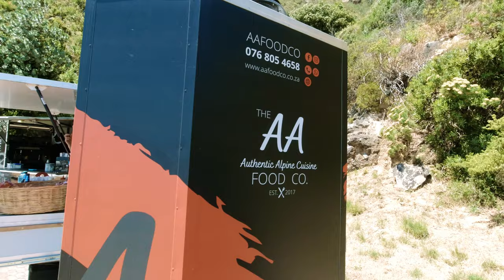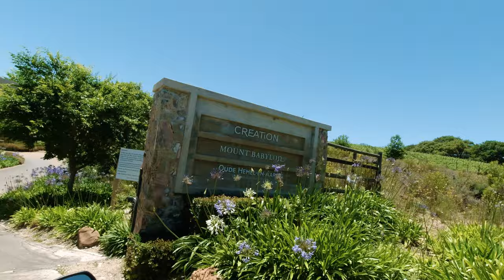Hermanus | Motorrad Tour rund um Kapstadt |S2 - E2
Hermanus befindet sich nur 2 Stunden östlich von Kapstadt; und dazu kommt das man über den wunderschönen Clarence Drive entlang der Atlantik Küste hier her fährt.

In zwei Episoden nehm ich Euch mit zu einer Bike Tour mit Freunden die uns nach Hermanus und weiter ins Kap Weinland nach Franschhoek führt.

Viel Spass beim dabei sein und gute Unterhaltung!

Wer gern mal das ausgezeichnete Essen von Gabi und Peter probieren will, sollte am besten mal anrufen um sicherzustellen das sie auch am Clarence Drive sind.